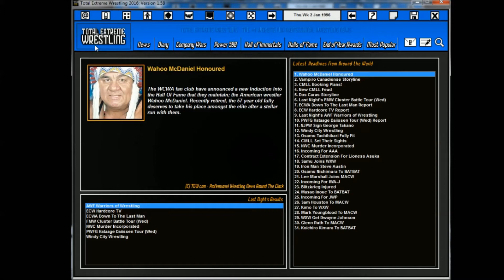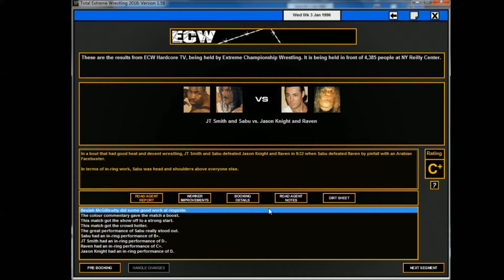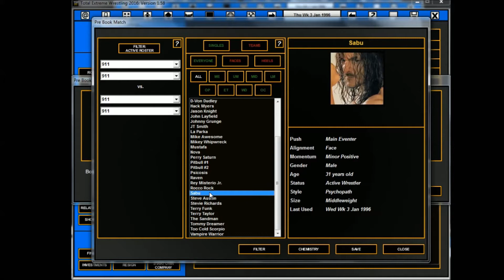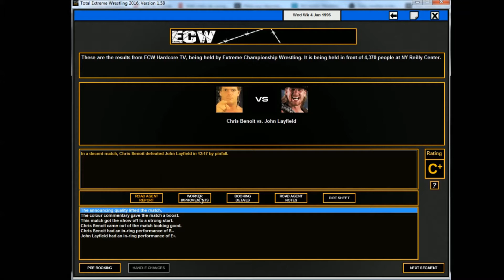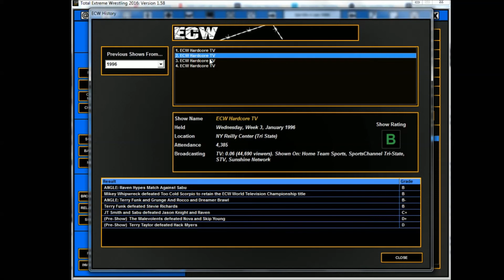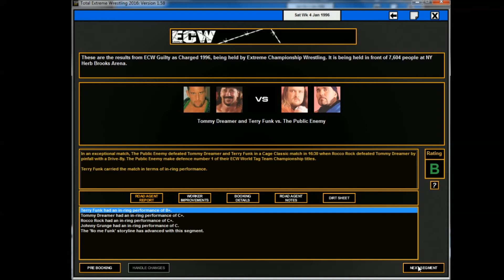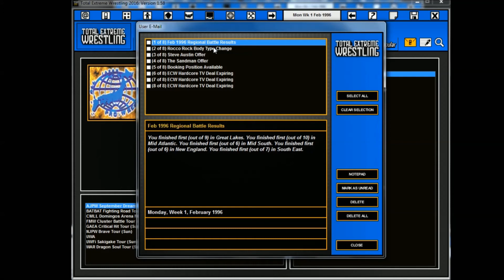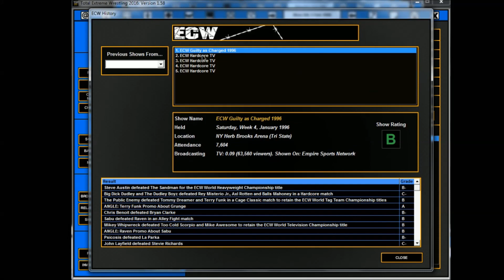TEW 2016 │ ECW 1995 │Épisode 10│Funk vs Public Enemy : La Conclusion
It's PPV Time! Sandman défend ENFIN son titre face à Steve Austin alors que les Public Enemies, nos nouveaux champions par équipe (Un peu par erreur), affrontent Terry Funk et Tommy Dreamer dans la cage pour conclure la longue rivalité. Mikey Whipwreck défend son titre TV face à 2 Cold Scorpio et Mike Awesome